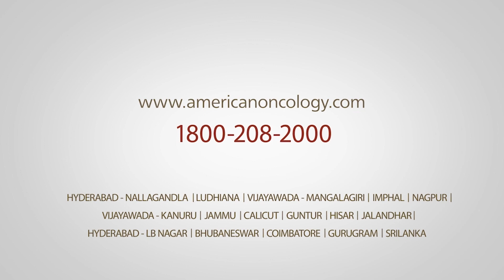AmericanOncologyInstitute AOIVijayawada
The battle against cancer is never easy, but the fight is worth it! Watch the inspiring story of our true hero who found her strength back and determined not to let cancer stop her.